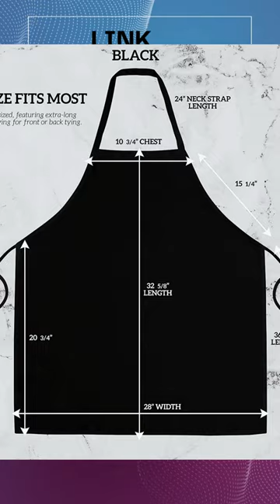3 Pack Bib Apron - Unisex Black Apron Bulk Machine Washable for Kitchen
3 Pack Bib Apron | Unisex Black Apron Bulk Machine Washable for Kitchen

Best Seller
Description
Welcome to Global Offer International,
In this video : 3 Pack Bib Apron | Unisex Black Apron Bulk Machine Washable for Kitchen
♐ This Channel Provide Content about Make Money Online, Freelancing, and Business growth, in short work then you need my all magic offers. I also show online earning tips,
♐ Global_Offer_International will Provide Multi-type Product videos like Gadget, Kitchen goods, items of Furniture items, Weight loss Products, and Electronics items on YouTube and help to choose an audience or create quality content and many more
➡️ I hope you enjoy all content through global offer international as much as I enjoy offering them to you.
About this video : 3 pack bib apron - unisex black apron bulk machine washable for kitchen